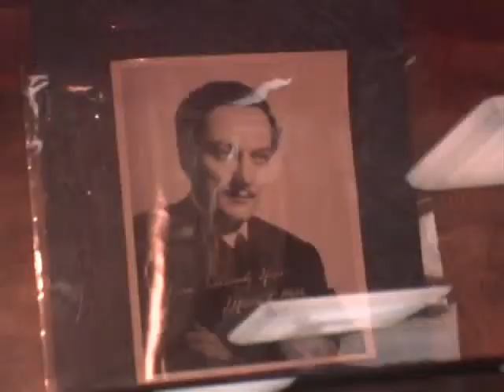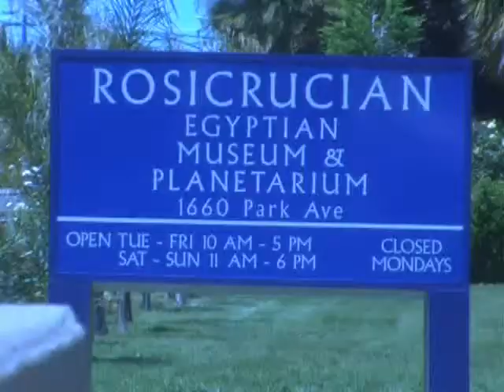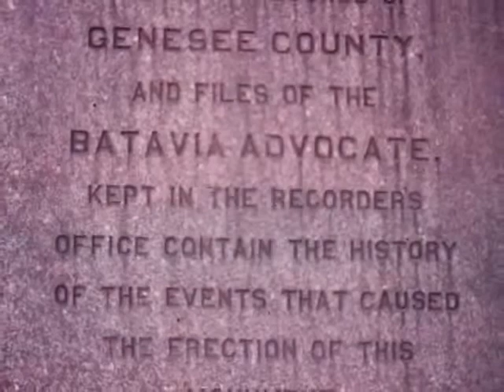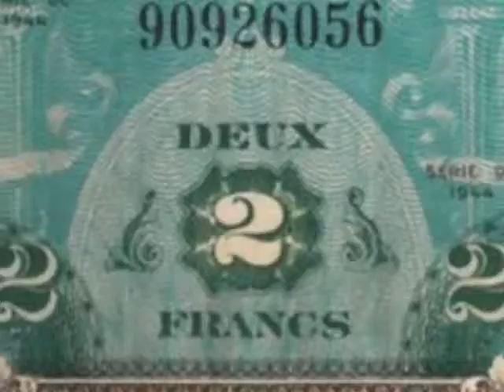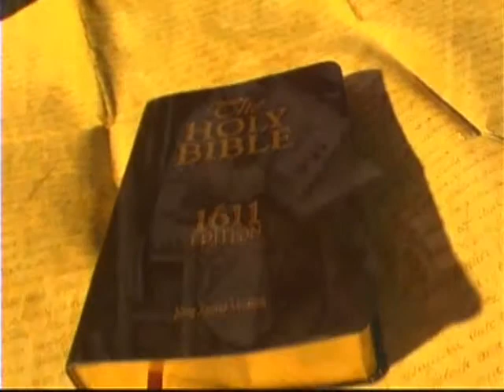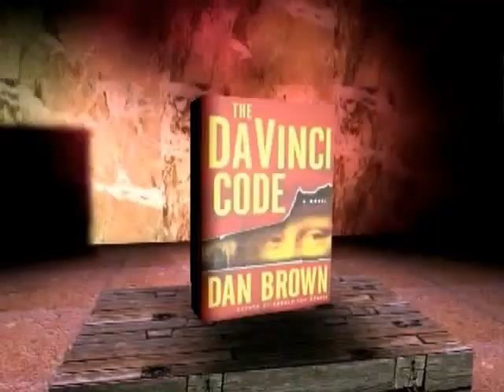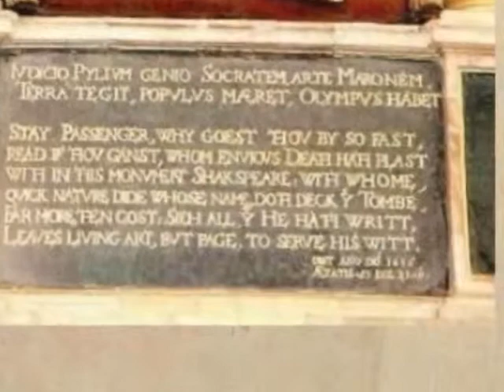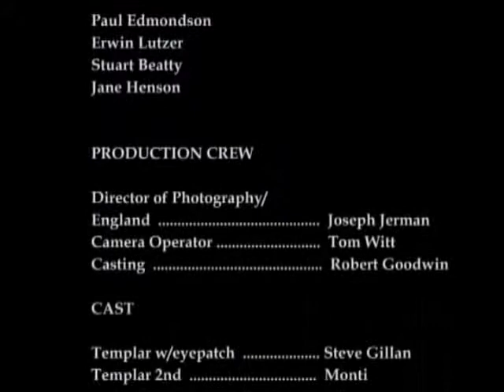Secret MysteriesVolume 1 - The New Atlantis 2006)